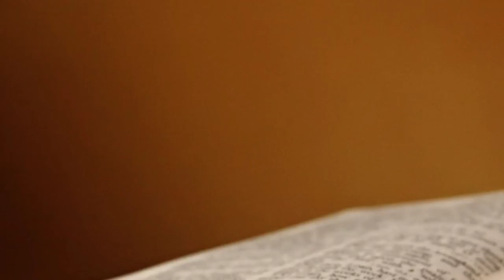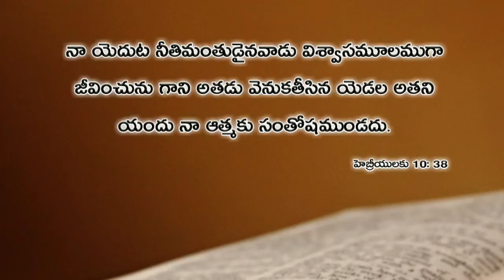ఈ రోజు దేవుని వాక్యము 13.06.2019 | Today god's word